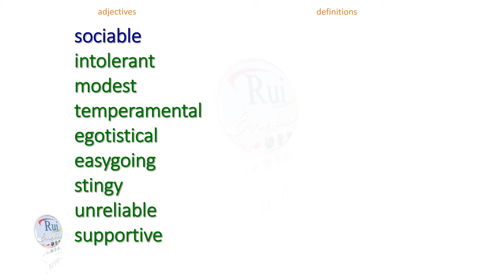Aula de inglês: VOCABULARY : Personalities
🔘RuiEnglish Lec: VOCABULARY : Personalities